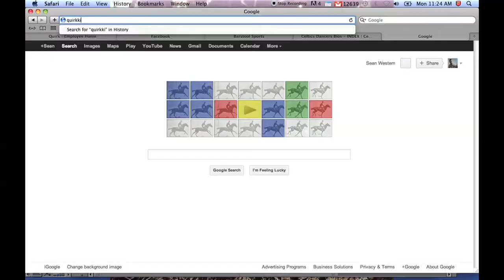Quirk Kia and the Celtics Dancers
Two of the Celtics Dancers were at Quirk Kia signing autographs. Erica and Jessica lit up the show room with their bright smiles and Celtics pride.